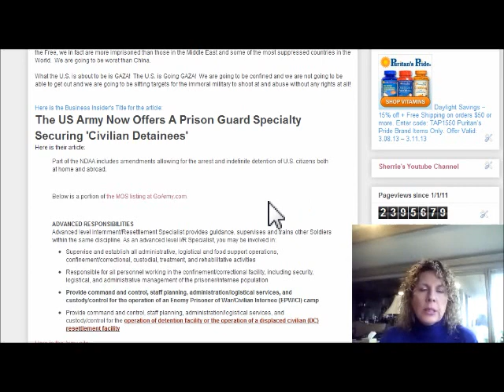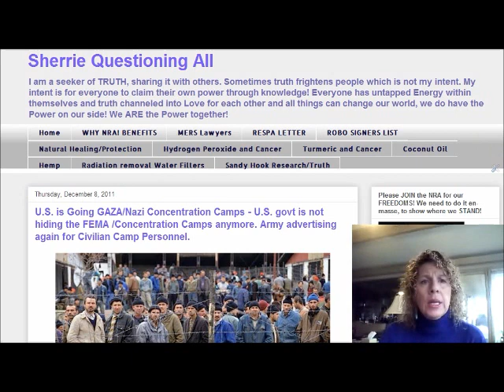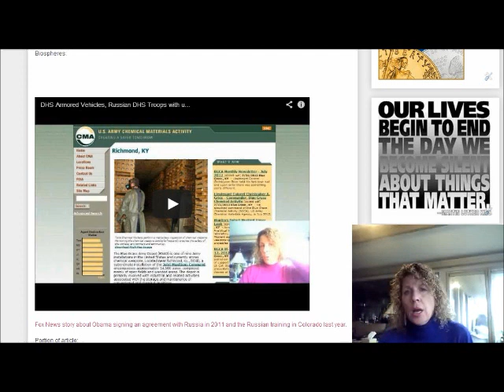Pt 2 My Investigation/Follow up - Russians in E. Tennessee and DHS vehicles and FEMA camps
Part 2 of my investigation into Russians in East Tennessee.

I went to Gatlinburg, Pigeon Forge and Sevierville over the weekend to investigate Russians being there.

The people I spoke and gave me information declined to be on video telling me the information.

I found out the information about the Russians, which are there.  But I found out even bigger information from a first hand account of FEMA camps, HAARP, Weather modification and Energy Weapons.

Using the screen capture with the webcam causes the sound to video be off.  Sorry,

My Georgia Adventure - FEMA Coffins - FEMA Camp, Georgia Guidestones